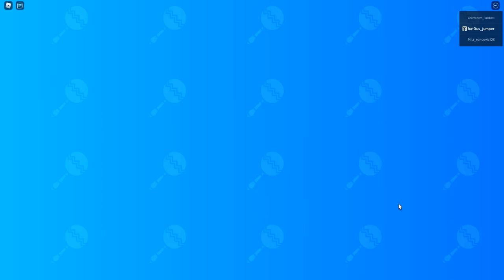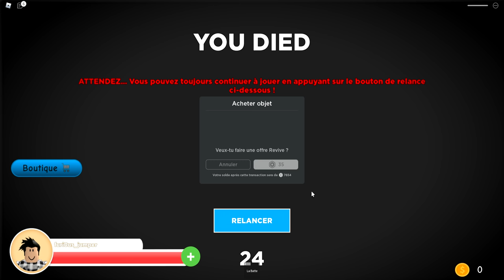J'ai été ADOPTÉ par des PARENTS RICHES ! (Adoption Story Roblox)